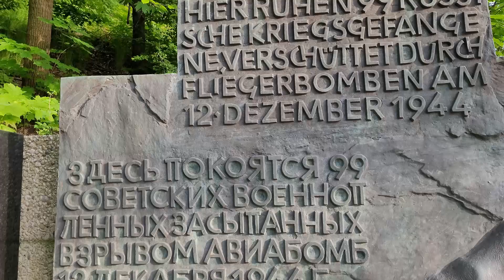Der Einmannbunker von Essen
Hallo Freunde, wir befinden uns heute in Essen im dortigen Segerothpark.
Neben viel grün und Natur, wurde hier im Jahr 2013 ein Einmannbunker aus dem zweite Weltkrieg entdeckt.

Diesen werden wir uns heute einmal anschauen und auch so einiges über den Bunker herausfinden.

Ihr wollt mehr Videos über Bunkeranlagen sehen?

-Schrift des Thumbnails:
 Canva

-Informationsquellen:
 Dortige Informationstafeln
 Historischer Verein Essen  Gestaltung: Kommunikationskontor_Düsseldorf

 Fotos auf der Informationstafel: Dr. Detlef Hopp